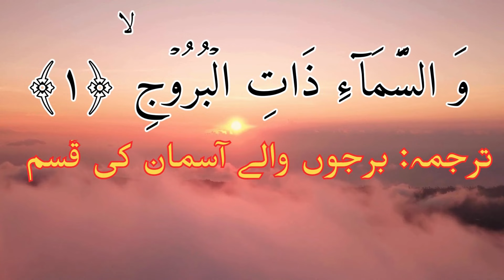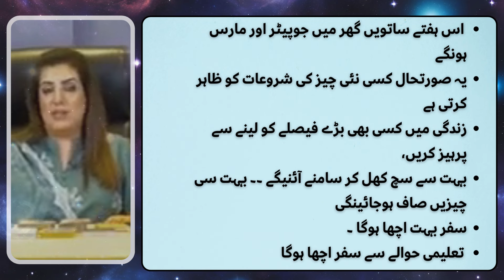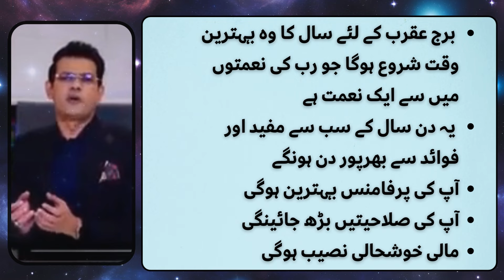برج عقرب کے لئے سال کا وہ بہترین وقت شروع ہوگا جو